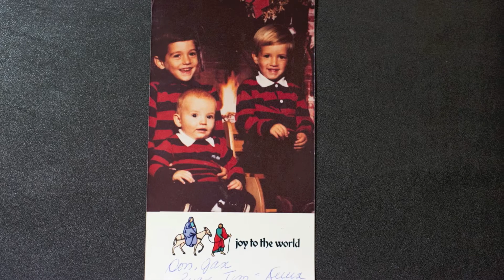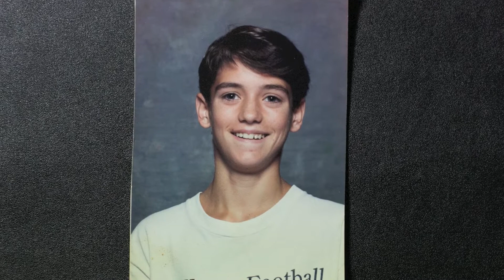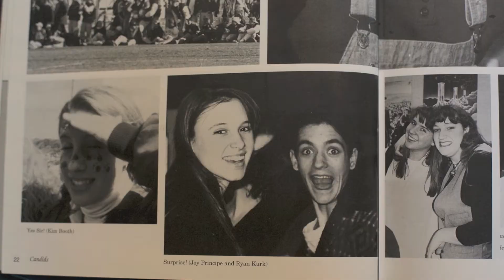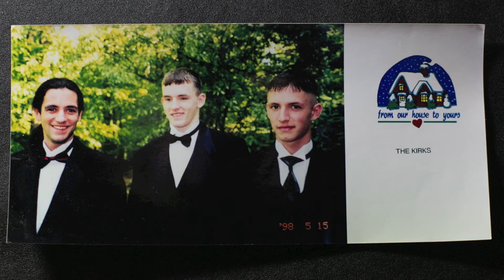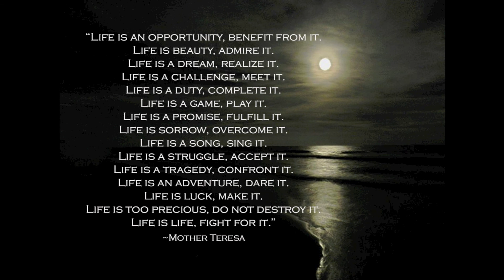Ryan Kirk | Memorial Slideshow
There are ways to help continue Ryan's legacy of serving others. We encourage you all to write to us and tell us your stories about Ryan. We plan to take these emails and make a book to comfort us in the months and years ahead. I also ask each of you, in Ryan's honor, to start giving back - to volunteer, to perform random acts of kindness for friends and strangers - to live as he lived. We'd like you to share these experiences with us on Facebook in the Group Letters for Ryan. Our goal is for this to become a community that will grow and spread Ryan's spirit. I know he'd be so happy and proud if we do this in his honor.

So thank you, Ryan, for the life you lived and the good that will go on in this world in your absence. I, personally, will be sure to carry on your legacy and good will. My future children and their children will know your face, your name and your spirit.

To quote The Second Letter of Paul to Timothy, "As for you, always be steady, endure suffering, do the work of an evangelist, fulfill your ministry. For I am already on the point of being sacrificed; the time of my departure has come. I have fought the good fight, I have finished the race, I have kept the faith."

I love you, brother, and I'll see you on the other side.